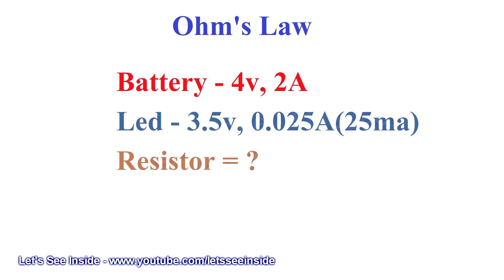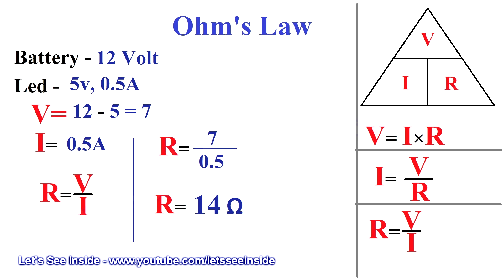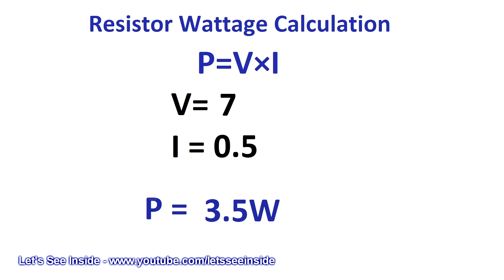How to calculate Resistor value & watts, Ohm's law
-Electronic Component. -

Transistor BC547
Resistor kit
Led strip
12 volt Power supply
Relay 12v SPDT
840 Points Bread Board
Printed Circuit Board, 5 Pieces
Diode n4007
Led Light
12 v Power Supply
Battery 12 volt
8W Filament LED Bulb B22
LDR Ldr - Light Dependent Register